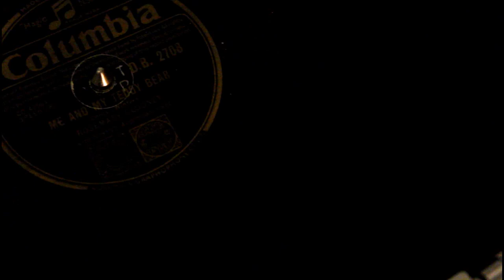Me and My Teddy Bear - Rosemary Clooney (1950)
78 transcription.  Using Audio Technica AT-PL120 turntable with Steinberg analogue to digital converter, Audacity software and some de-click and de-crackle software.